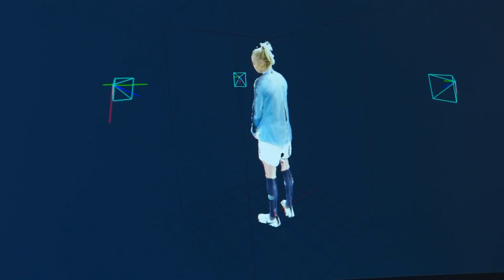Vodafone makes the UK’s first live holographic call using 5G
Watch the excitement as England and Manchester City Women’s Football Captain Steph Houghton appears as a live 3D hologram at Vodafone’s Future Ready conference in Newbury to give 11-year old Lionesses super fan Iris some footballing tips. Vodafone made the UK’s first live holographic 5G call between Manchester and Newbury.